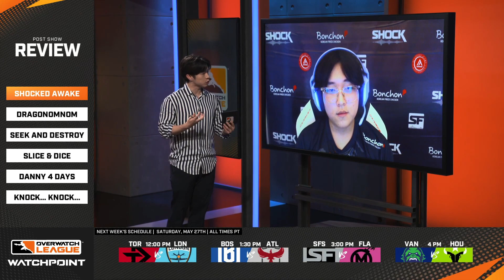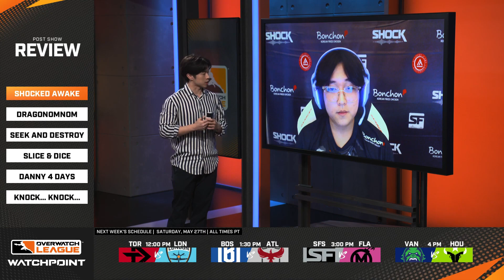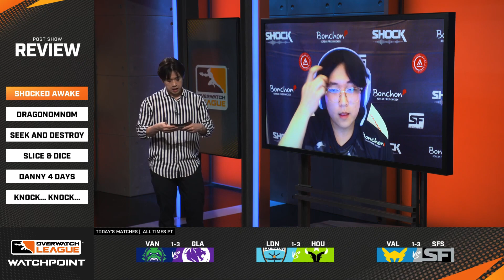2023 San Francisco Shock Proper Interview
All credits to Overwatch League, San Francisco Shock, FiNN, Proper, HeeSang, MAX, Vindaim, Junbin, Los Angeles Valiant, Seeker, NOS, Krawi, Lyar, Paintbrush, Cjay, SALOME "SOE" GSCHWIND, JAEHYUN "DANNY" LIM, JAKE "JAKE" LYON, and JONATHAN "REINFORCE" LARSSON.